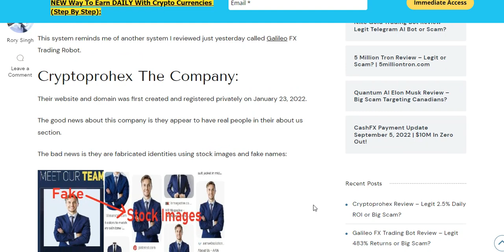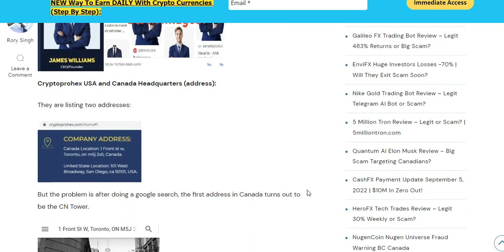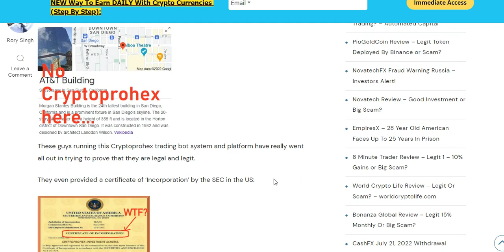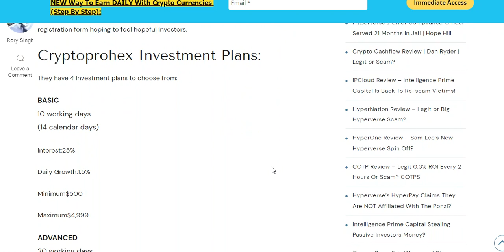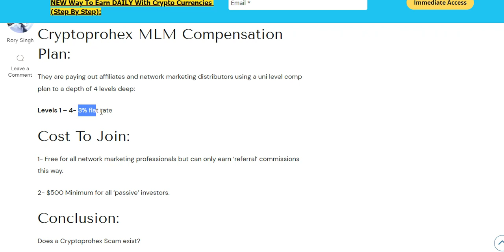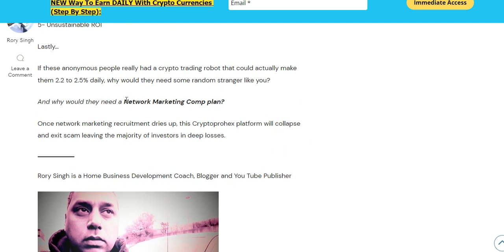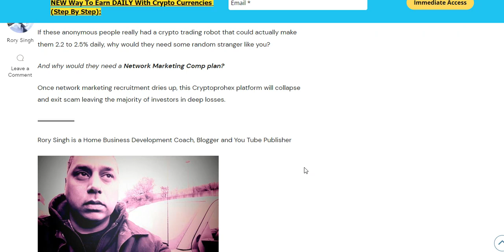Cryptoprohex Trading Bot Review - Legit 2.2% Daily or Big Scam?